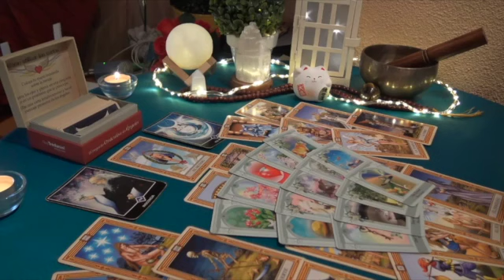SAGITTARIUS GET PREPARED YOUR PAST PERSON IS PISSED 😡OFF. DECEIVING & TRYING TO OUTSMART YOU💟